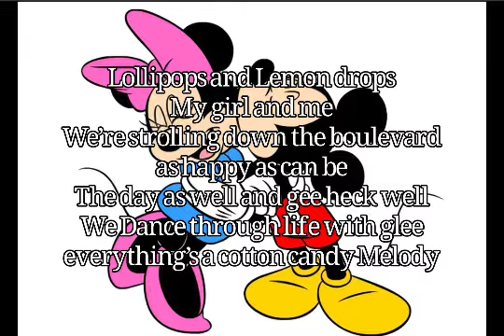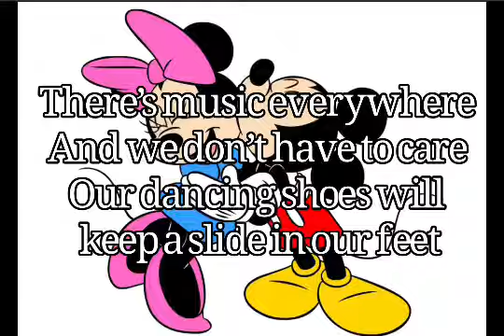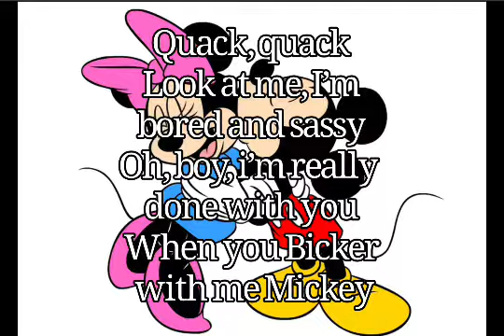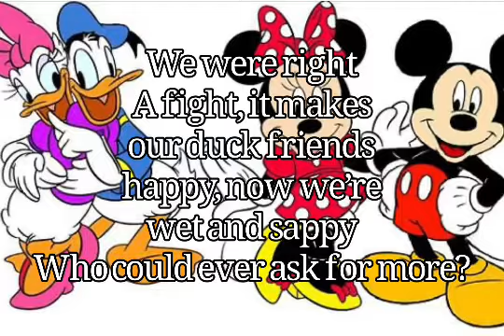Mickey and Minnie sing Adorable Couple and Donald And Daisy With Lycris